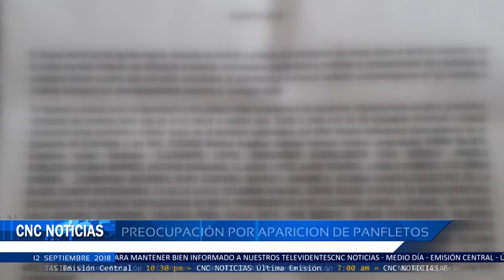CNC Noticias Pasto - Titulares Emisión Mediodía (12 Septiembre 2018)